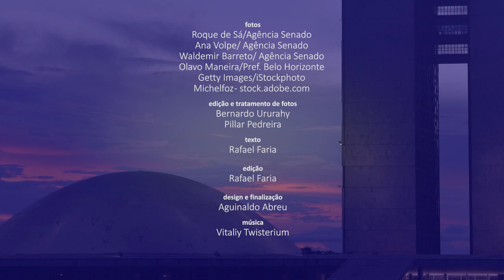Senado Aprova (3/10 a 7/10): liberação de fundos para financiar piso da enfermagem é destaque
O Plenário do Senado aprovou na terça-feira (4) o projeto de lei que prorroga a liberação de recursos dos fundos estaduais e municipais de saúde e assistência social (PLP 44/2022). Segundo o relator, senador Marcelo Castro (MDB-PI), a medida é uma alternativa para financiar o piso nacional da enfermagem. O texto segue para a Câmara dos Deputados. No mesmo dia, também foi aprovada a Medida Provisória 1.119/2022, que estende até 30 de novembro o prazo para a migração de servidores públicos federais ao regime de previdência complementar da Fundação de Previdência Complementar do Servidor Público Federal (Funpresp) e a mudança na natureza do fundo, que passa de pública para privada. A MP 1.119 foi aprovada com mudanças feitas pelo Congresso e o projeto decorrente dela (PLV 24/2022) seguirá para a sanção presidencial. Confira no vídeo um resumo dessas e de outras decisões da semana.

Saiba mais:

Senado aprova liberação de fundos para financiar piso da enfermagem

MP que reabriu prazo para migração de previdência de servidores segue para sanção

Senado aprova entrada do Brasil em tratado de transferência de presos